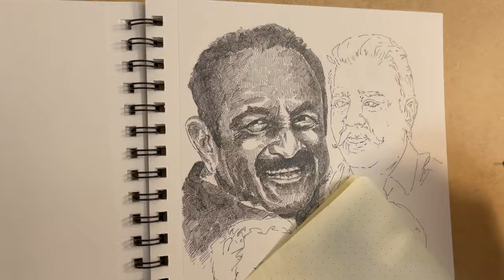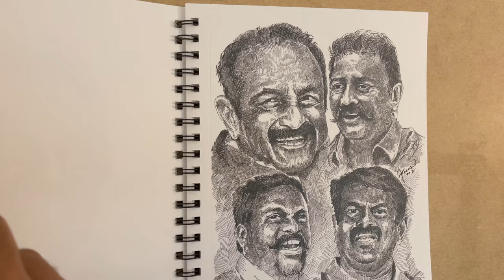Tamil Nadu Election 2021 | Pen and Ink Portraits | Saketh Fine Art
Time-lapse video of portraits of Tamil Nadu Politicians.
1) M.K. Stalin
2) Top Left - Vaiko
     Top Right - Kamal Hassan
     Bottom Left - Tol. Thirumavalavan
     Bottom Right - Seeman
3) Edappadi K. Palaniswami - Chief Minister of Tamil Nadu